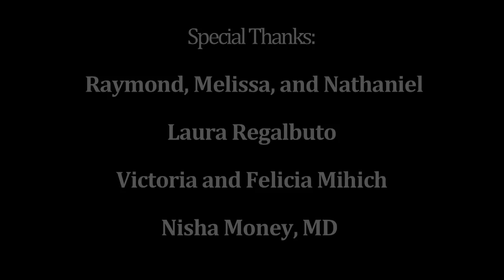Somatic Experiencing® -- Ray's Story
This video tells the compassionate story of the healing process of Ray, a marine who had been injured by two explosive devices (IEDs) and diagnosed with both severe PTSD and Traumatic Brain Injury (TBI). He was brought to see Peter A. Levine after developing chronic pain, Tourette-like convulsions, cognitive problems and insomnia due to night terrors. In a series of documented Somatic Experiencing® (SE™) sessions, including Ray's family, Peter demonstrates the power of SE as a tool to heal the wounds of war. Please watch this video, and post it on your Facebook page. Please spread the word.

The Somatic Experiencing Trauma Institute is dedicated to resolving trauma worldwide by providing state-of-the-art professional training and public education in Somatic Experiencing (SE). SE is a powerful psycho-biological method for addressing physical and emotional trauma, PTSD, overwhelm, and stress-related conditions.  Through our membership association we support the self-organization of a broad international network of passionate, skillful SE practitioners who serve individuals in need and communities in crisis around the globe.

The Institute is a 501(c)(3) nonprofit educational organization.

Peter A. Levine, PhD, Founder & Developer of Somatic Experiencing
Peter A. Levine holds doctorates in both medical biophysics and psychology.  He is the author of six books on the subjects of trauma and PTSD, including the bestseller, Waking the Tiger: Healing Trauma, which has been published in twenty-four languages.  Dr. Levine has been a member of World Psychologists for Social Responsibility, responding to large-scale disasters and ethno-political warfare, and served as a stress consultant for NASA in developing the astronaut training program.  In 2010, he received the United States Association for Body Psychotherapy (USABP) Lifetime Achievement Award, honoring his distinguished contribution to the field of body psychotherapy.